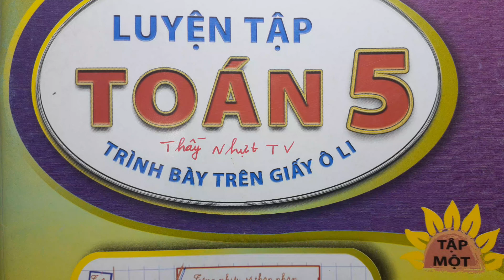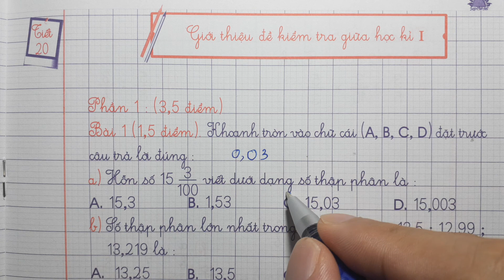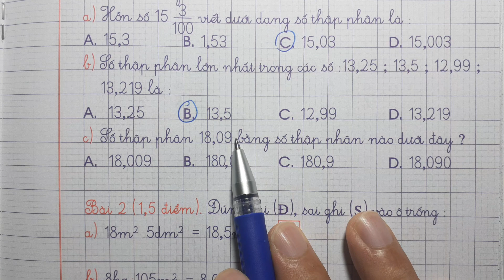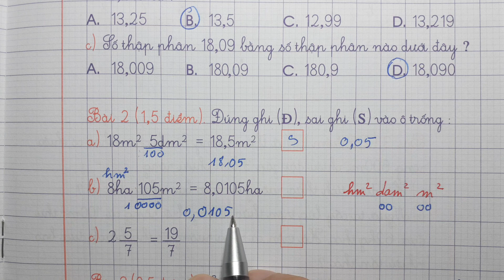LUYỆN TẬP TOÁN 5 GIẤY Ô LI Tập 1 Tiết 20 - GIỚI THIỆU ĐỀ KIỂM TRA GIỮA HỌC KÌ 1 - Thầy Nhựt TV